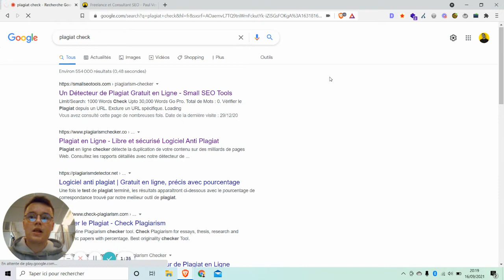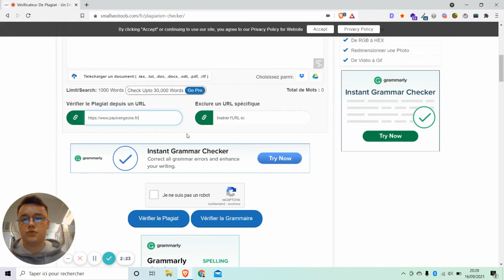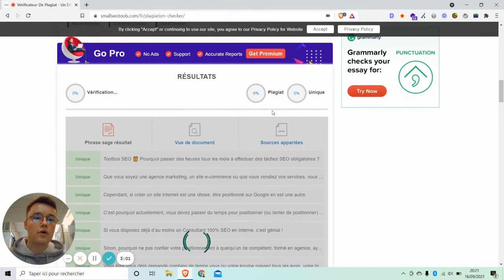Duplication et Plagiat SEO : L'Outil qu'il vous faut !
Pourquoi et Comment Vérifier le Plagiat SEO de votre site ?

C'est ce que je vous montre gratuitement via un outil que j'utilise personnellement.

Chapitres :
0:00 Introduction
0:13 Définition Duplicate Content
1:12 Présentation de l'Outil Gratuit
2:35 Test et Résultats
3:18 Conclusion